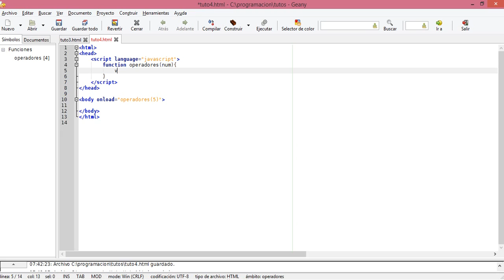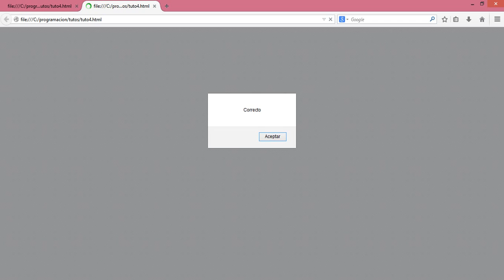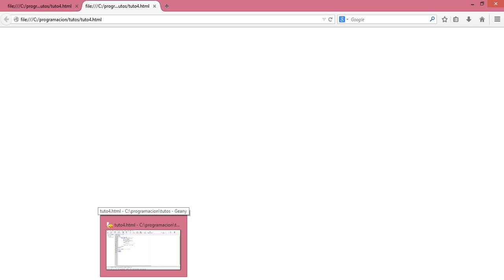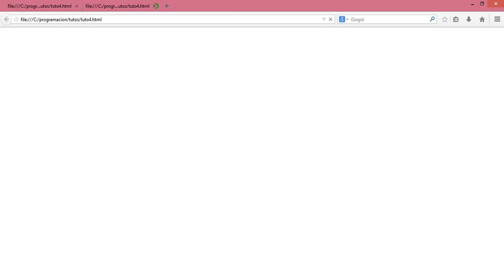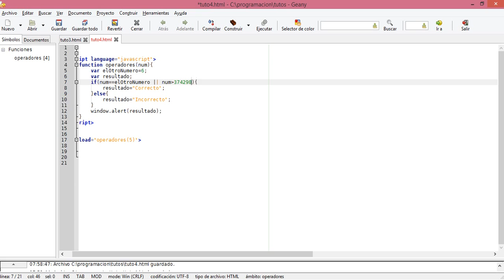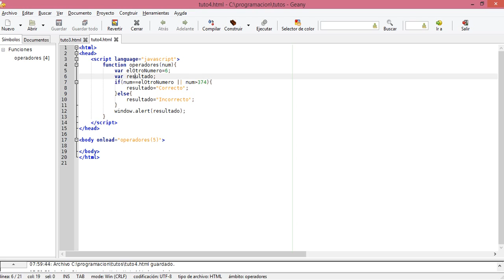Tutorial de Javascript capítulo 4: Operadores de comparación y lógicos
Continuamos con los operadores y esta vez vamos a ver algunas cuestiones de operadores de comparación y operadores lógicos.